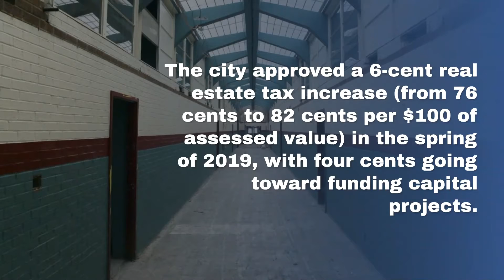Radford celebrates beginning of McHarg Elementary renovation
Photos by Matt Gentry, The Roanoke Times